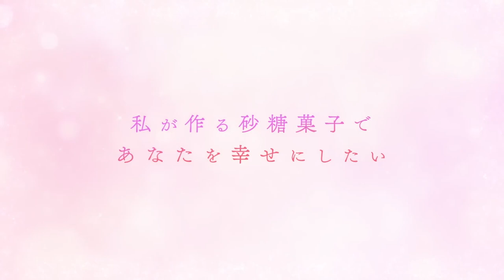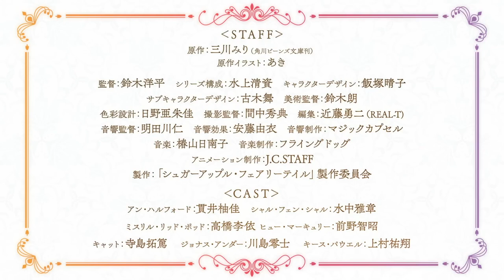Сказка о сахарном яблоке - Трейлер. Sugar Apple Fairy Tale - Trailer.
C 6 января 2023 года.
Производством занимается J.C.STAFF.